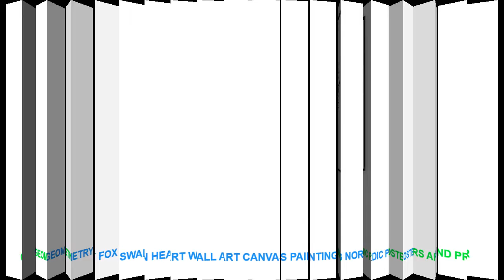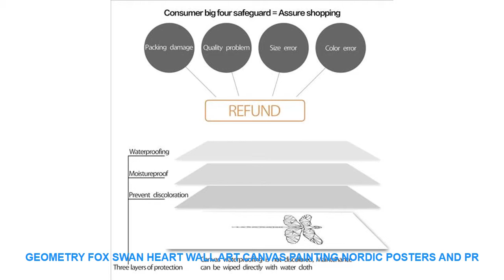Geometry Fox Swan Heart Wall Art Canvas Painting Nordic Posters And Pr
Best Offer Geometry Fox Swan Heart Wall Art Canvas Painting Nordic Posters And Prints Animal Wall Pictures For Living Room Kids Room Decor. with FREE Worldwide Shipping.

Material : Canvas
Style : Modern
Medium : Waterproof Ink
Original : No
Technics : Spray Painting
Form : Single
Frame : No
Frame mode : Unframed
Support Base : Canvas
Brand Name : COLORFUL BOY
Type : Canvas Printings
Shape : Vertical Rectangle
Subjects : Animal
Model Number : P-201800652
Subjects : Geometry
Color : Black And White
Material : Cotton Canvas
Calligraphy & Painting Type : Canvas Painting
Unique Gift : Gifts For Family Or Friends
Painting Material : High Quality Canvas
Canvas Art : Wall Art Canvas Prints Poster
Pop Art : Wall Art Posters And Prints
Nordic Poster : Wall Pictures Nordic Style Decoration

Geometry Fox Swan Heart Wall Art Canvas Painting Nordic Posters And Prints Animal Wall Pictures For Living Room Kids Room Decor
Material: Eco-Friendly Cotton Canvas
Characteristic : Sunscreen  waterproof Never fade
Quality type: 100% High quality canvas posters
Service Detail
Quality type: 100% High quality canvas post

ITOPManualHamburgerBurgerPressPattyMakerMeatPattiesMeatballShapingMachine100mm130mmwithgreaseproofpaper